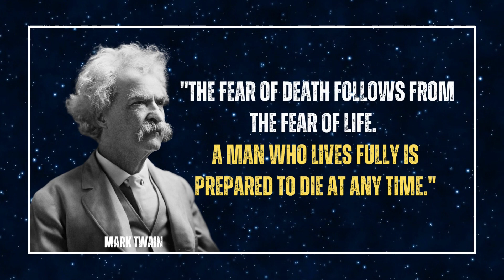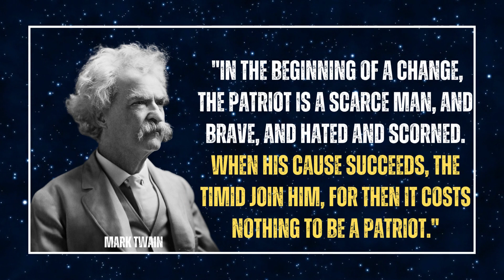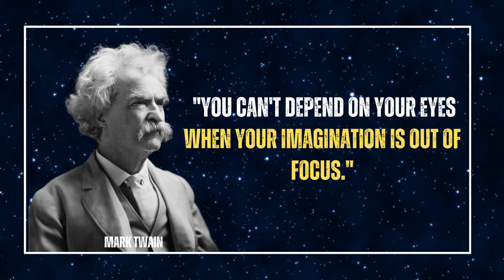Mark Twain's Timeless Wisdom ~ Quotes to Enrich Your Mind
This collection of Mark Twain's quotes is filled with timeless wisdom that can enrich your mind and inspire you to live a fulfilling life. From his witty remarks on human nature to his profound insights on the world around us, these quotes offer a glimpse into the mind of one of America's greatest authors and thinkers.

Key search words: Mark Twain, wisdom, quotes, insights, human nature, life lessons, inspiration. greatest quotes, famous quotes, timeless wisdom, inspiration, motivation, famous leaders, philosophers, writers, mindset, self-care, personal development

 "Transform your life in just 365 days with Thought Power - the ultimate guide to manifesting your dreams! With powerful and insightful thoughts for each day, this book will help you harness the power of positive thinking and visualization to create a life of abundance, joy, and success. Focus on the positive and watch your desires come to life. to get your copy of Thought Power TODAY and start manifesting your dreams into reality!"
 Are you feeling lost and overwhelmed by the messiness of life? "The Mess-age" is the perfect solution for you! This book contains inspirational stories that will uplift your soul and help you find hope and purpose in the midst of your mess. It's time to turn your life mess into a message and find beauty in the chaos. Let "The Mess-age" guide you towards a life of strength and forward momentum.
 Unleash your limitless potential and turn your dreams into reality with "Don't Just Dream" - an inspiring collection of thought-provoking poems that will challenge and motivate you to take action towards achieving your goals. Dare to dream big and let these powerful words guide you towards a life without boundaries.
 Transform criticism into encouragement with 'Don't Just Criticize, Encourage.' Discover an inspiring collection of poems that offer a fresh perspective on constructive feedback."